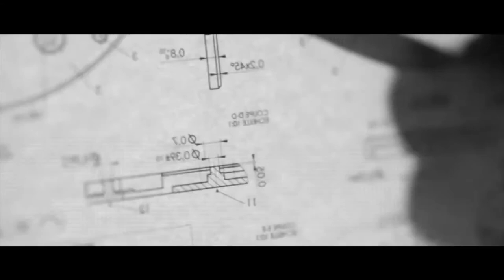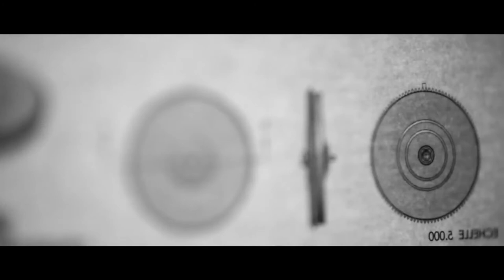Frederique Constant - Discover the Slimline Power Reserve Manufacture l Jura Watches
Frederique Constant pursues its in-house development and introduces a new Manufacture Slimline 50-hour Power Reserve range.